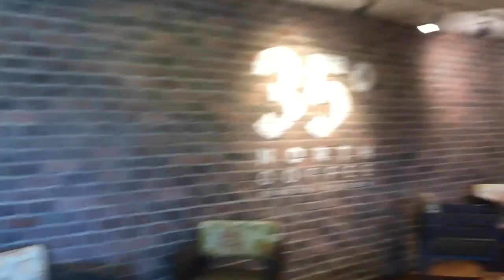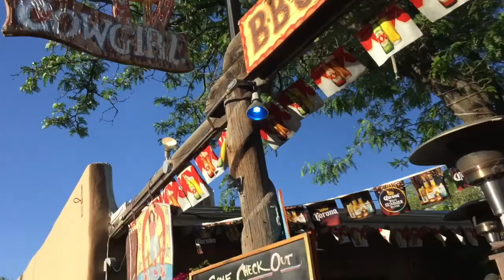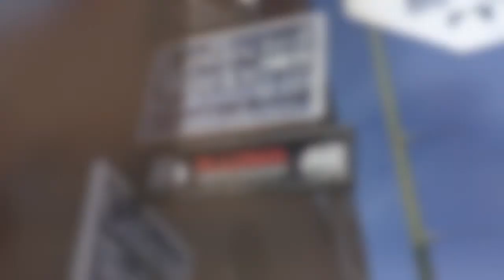Day to Day Vlog 4: Weekend in my Life!! Traveling to Santa Fe!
Hope you enjoy and decide to stick around!

About Me: Hi my name is Sophia! I'm 19 years old and live in the beautiful state of Colorado. I love being in the heart of Denver! I sorta left college and have been living life back at home for now. I am enjoying working at a local boutique and nannying too! Thanks for joining me on this ride :))

xx,
Sophia